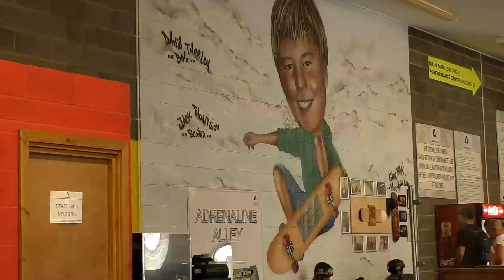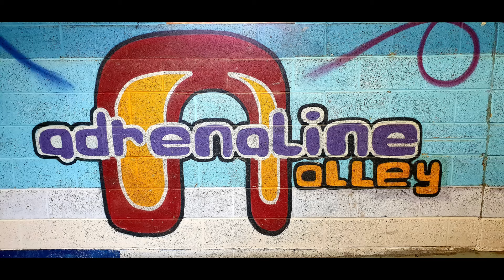What's it like? Adrenaline Alley Corby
What's it like to go with your friends to Adrenaline Alley in Corby